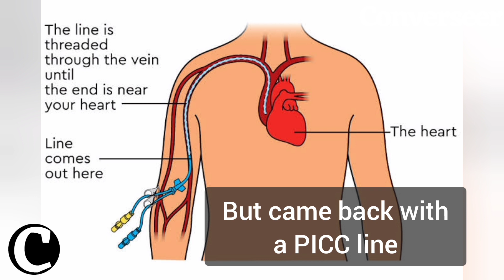Tinubu returns to Nigeria in excitement but with a PICC line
Nigeria's president-elect, Mr Bola Tinubu has returned to Nigeria in excitement.

He arrived in the country in the company of his wife, Senator (Mrs) Oluremi Tinubu.

He arrived at the presidential wing of the Nnamdi Azikiwe International Airport, Abuja at 4:30pm.

But, with a PICC line.